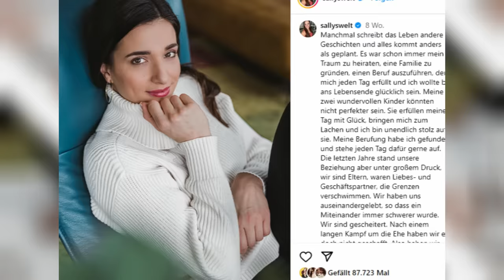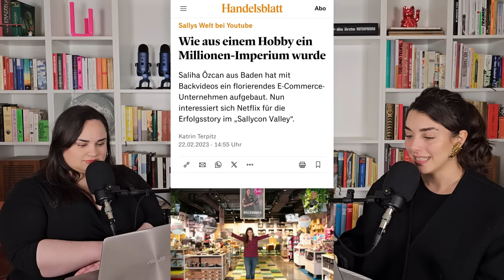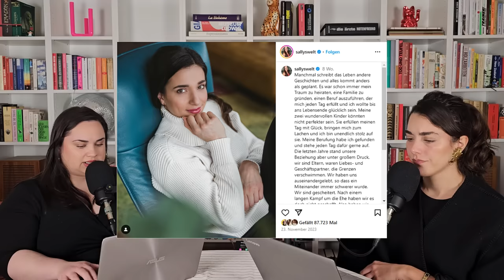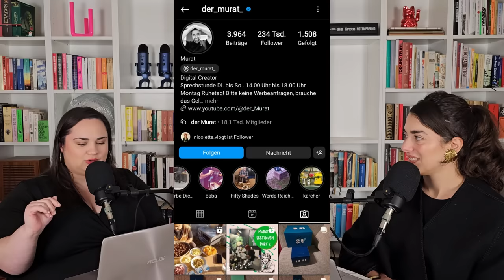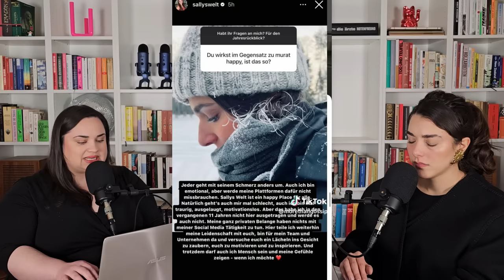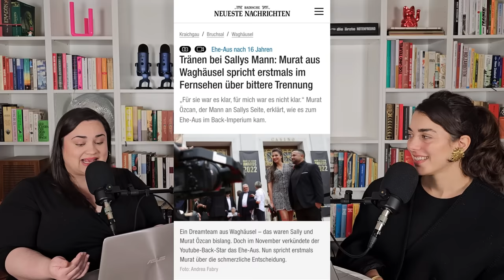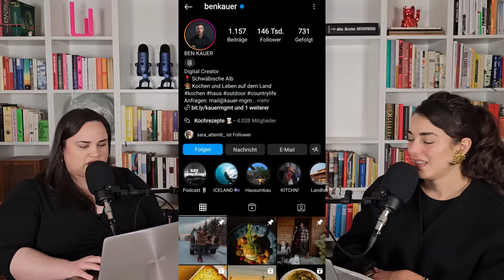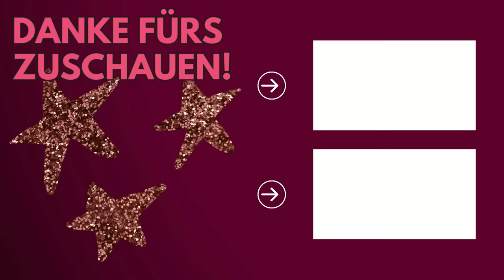Sallys Welt: Murat rechnet ab.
Seht uns LIVE in Köln! Tickets
▬▬  Folgt uns! ▬▬
► Okay, ciao! Podcast auf Spotify & co.

▬▬ Timestamps ▬▬
00:00 Intro
01:53 Sallys Karriere
14:47 Trennung von Sally & Murat
40:27 Fazit

oder kontaktiere uns auf Social Media!